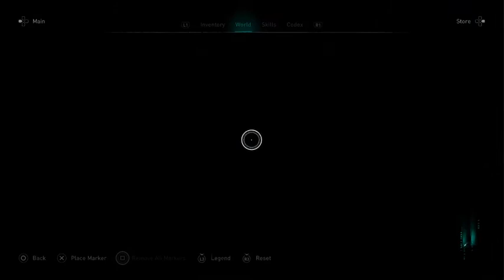The Forgotten Saga part 3: The Dragon Nidhogg!